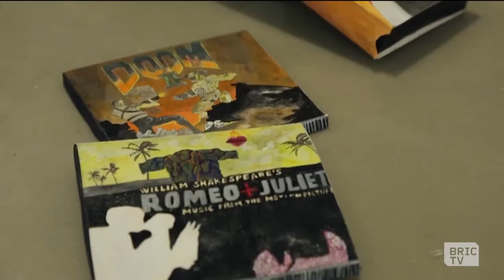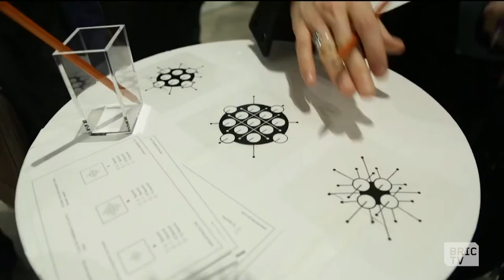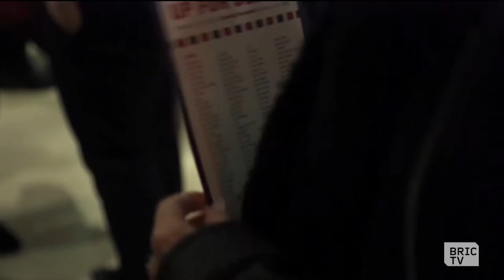BRIC's Latest Art Exhibit, OPEN (C)ALL: Up for Debate | BK Live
A look at BRIC's latest art exhibition OPEN (C)ALL: Up For Debate. Jenny Gerow, Assistant Curator at BRIC, and Elizabeth Ferrer, Vice President of BRIC Conteporary Art, talks about the influence of the upcoming presidential debate and free speech on the exhibit.

Carlos Rigau and Iliana Emilia Garcia, artists in the exhibition, talk about their involvement in the show.